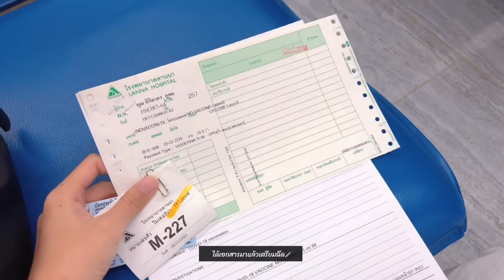Vlog ไปฉีดวัคซีน Moderna เข็มแรก💉, ซื้อของ, ทำอาหาร, อัปเดตอาการ | AoraeaSp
ฝากติดตามช่องยูทูปของอ้อแอ้ด้วยนะคะ^^